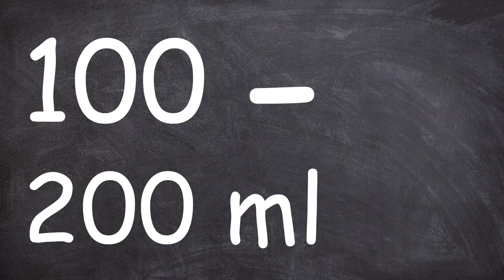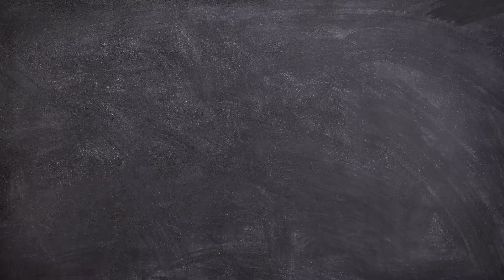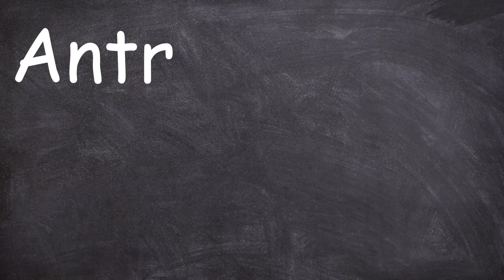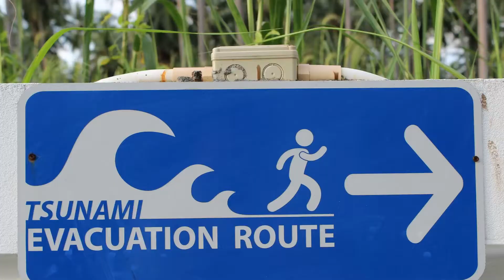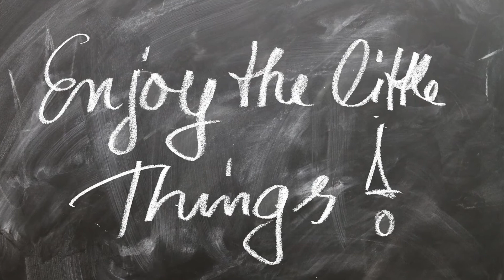MiMiMi Mittwoch ♡ Warum ihr stinkt I und Leoni Lu Nicht!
↠ ↠Hey Kommune,

da mein Rechner der Meinung war, er möge gerne einen Tag frei machen und das Video nicht rendern, ich ihn dann aber doch noch mit sanfter aber konsequenter Hand dazu bewegen konnte, es doch zu tun: Hier der Grund warum ihr stinkt und ich nicht!

Die große Deo Lüge könnte man auch sagen, aber nun ja.
Im Abspann gibts n kleines Extra für euch, kommentiert doch  mal, ob ihr so etwas gerne öfter wollt.

Schreibt überhaupt gerne in die Kommentare und lasst auch ein Like und ein Abo da, denn damit unterstützt ihr mich massiv.

Am Besten Abo und Glocke... Dann sag ich euch sofort bescheid, wenn es was Neues gibt.

Hab euch Lieb Danke für Euren geilen Support!
♡  Eure Leo